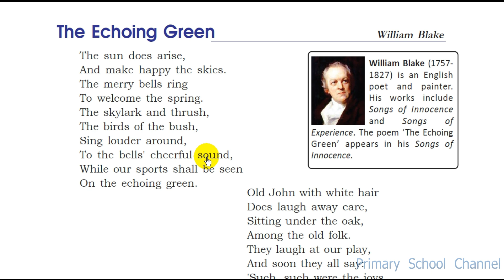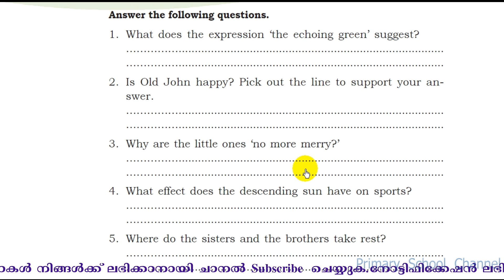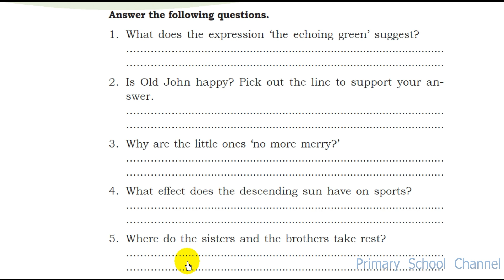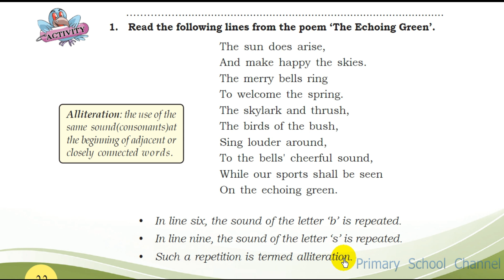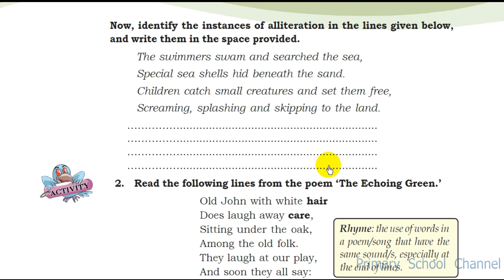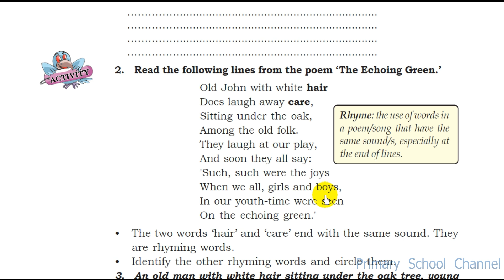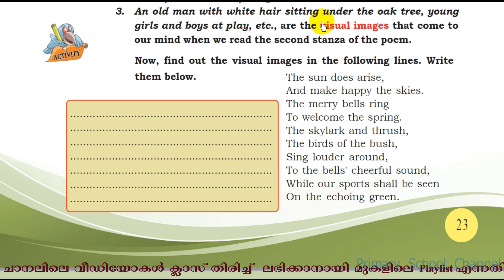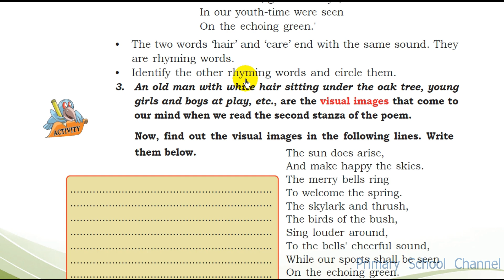The Echoing Green(TextbookActivity)English,Class7,Questions ,Alliteration,Rhyming,Visual Images etc.